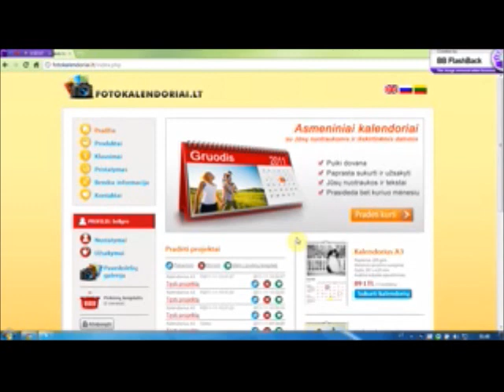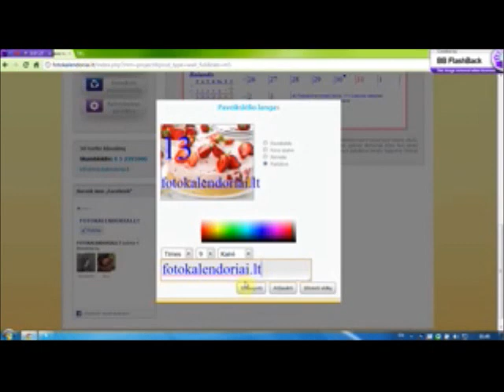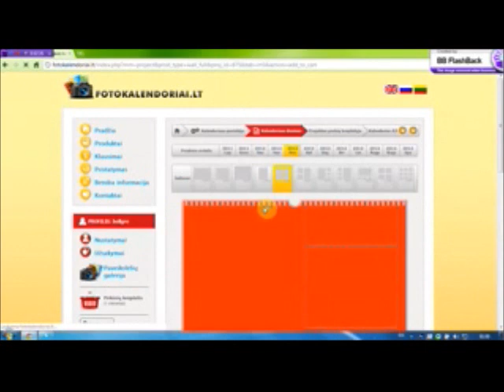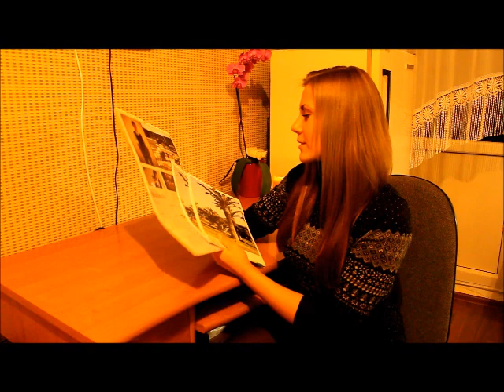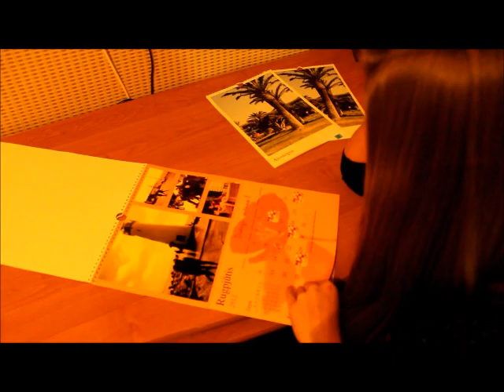Apsilankyk fotokalendoriai.lt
Kalendoriai, dovana, akimirkos, foto kalendoriai, nuotraukos, kūryba, fotokalendoriai.lt , vestuvė, krikštynos, gimtadienis, nustebinti, spalvos, paveikslėliai, pasidaryk pats,maketavimas, nesudėtinga,